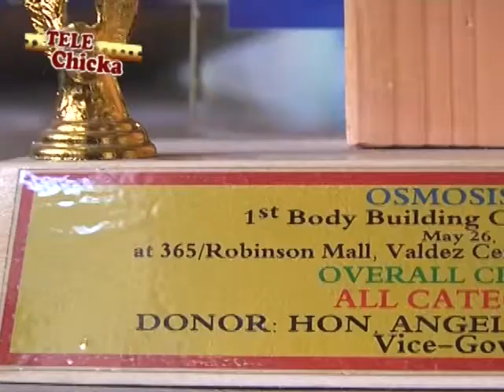DISIPLINA KEN POSITIBO A PANAGBIAG, NAGUN OD TI MAYSA A BODY BUILDER